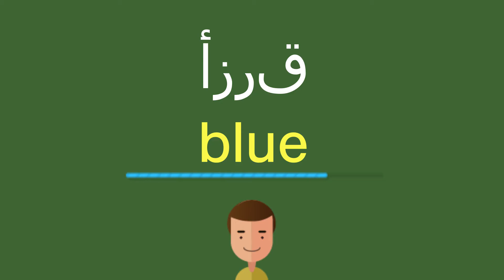كيف أقول أزرق باللّغة الإنجليزيّة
كيف أقول بشكل صحيح أزرق باللّغة الإنجليزيّة؟
ما هي التّرجمة الصّحيحة لكلمة أزرق من العربيّة إلى الإنجليزيّة؟
كيف تكتب بشكل صحيح كلمة blue?

شكرا جزيلا!